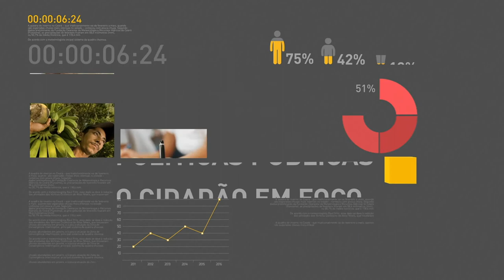SNJ lança edital para desenvolver ações de combate à violência contra os jovens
REPÓRTER NBR 16H - 25.07.17: A Secretaria Nacional de Juventude lançou um edital para que estados e municípios possam captar recursos para desenvolver ações como o combate à violência contra os jovens. Os estados e os municípios devem enviar as propostas de adesão ao programa entre os dias 4 de agosto e 2 de setembro. Começaram hoje as inscrições para o FIES. O prazo vai até até sexta-feira, dia 28.